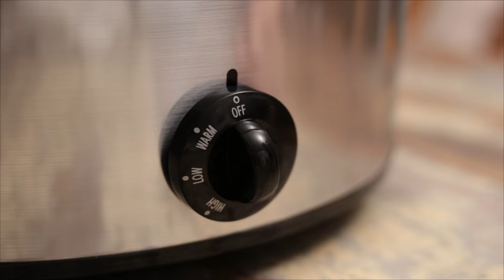Red Lentil Chili | Forks Over Knives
Red Lentil Chili - Click SHOW MORE for the Full Recipe

Whether you are a beginner or a veteran, these whole-food, plant-based recipes are for you.

INGREDIENTS:

2 ounces dates (approximately 9 Deglet Noor)
1 pound red lentils
7 cups water, divided
2 14.5-ounce cans salt-free diced tomatoes (fire roasted preferred)
1 6-ounce can salt-free tomato paste
10 ounces chopped onion (approximately one large)
1 pound red bell pepper, (approximately 2 large), finely chopped*
8 cloves garlic, finely minced
4 tablespoons apple cider vinegar
1½ tablespoons dried parsley
1½ tablespoons dried oregano
1½ tablespoons salt-free chili powder
2 teaspoons smoked paprika (different than regular paprika)
½ teaspoon chipotle powder (or more to taste)
¼ teaspoon crushed red pepper flakes (or more to taste)
scallions (for topping at the end)

DIRECTIONS:

-Blend the dates in one cup of the water until smooth. (I like to use the food processor so it’s almost a puree.)

-Place all remaining ingredients in an electric pressure cooker and cook on high for 10 minutes.

-Alternatively, place all ingredients in a slow cooker (with 6 cups water) and cook on low for 8 hours.

-Sprinkle with chopped scallions and serve with baked tortilla chips or over a baked potato.

About Forks Over Knives’ Recipe:
Forks Over Knives recipes and articles are created by a large community of chefs, authors, doctors, and other health professionals representing an array of specialties, from preventive and lifestyle medicine to nutrition, cardiology, psychology, and more.